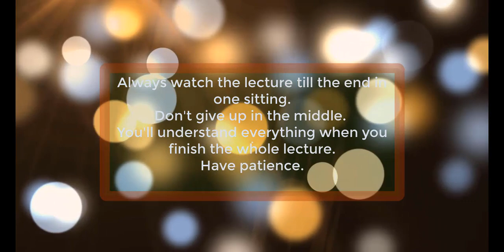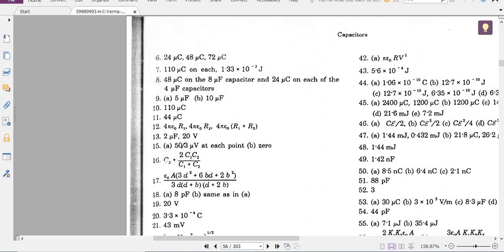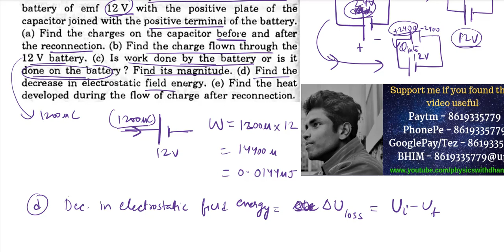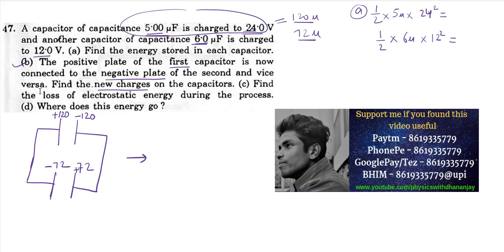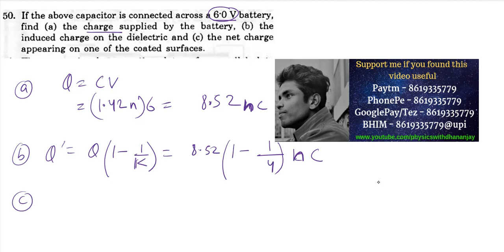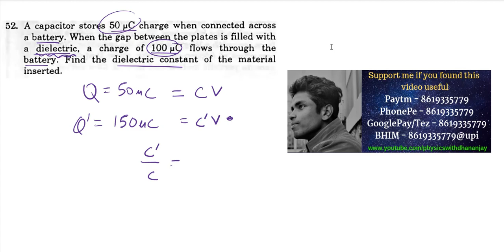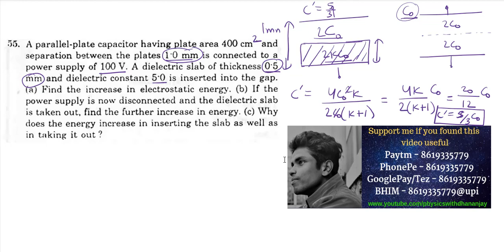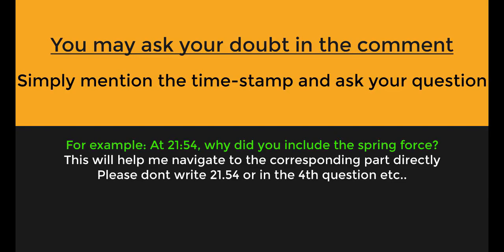6 HC Verma Solutions Capacitors-250 solved problems in capacitors JEE Main NEET Class 12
Q44-Q55 of Capacitors of 'Concepts of physics' by HC Verma Sir has been discussed here.